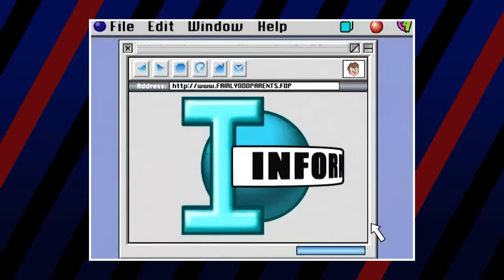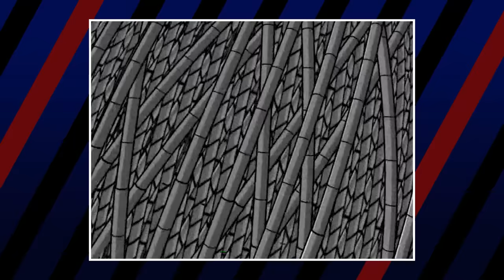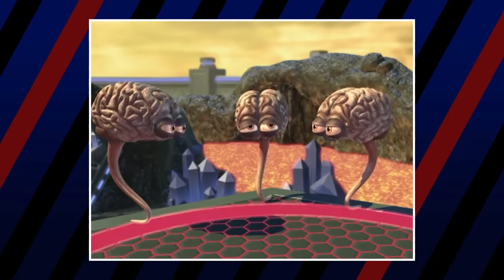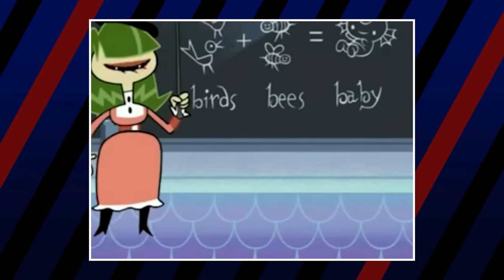Every 2000's NICK TOON Joke Kids Missed: Cleanest to Dirtiest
While ‘90s kids swear by their era being the golden age of Nicktoons, those of us who grew up in the 2000s have no shortage of memorable shows to look back on. But looking back, there were a lot of jokes that flew right over our heads as kids.